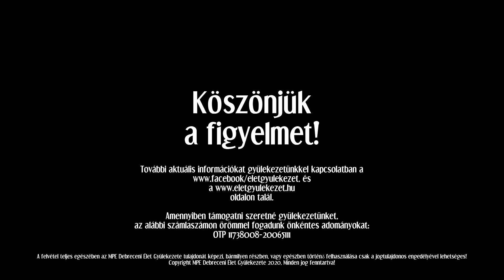A kígyó a tűzben - Kiss József | A Pásztor Szava (2022.12.07.)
Intro - 0:00:00
Köszöntés - 0:00:23
Dicsőítés - 0:04:15
Tanítás - 0:09:01